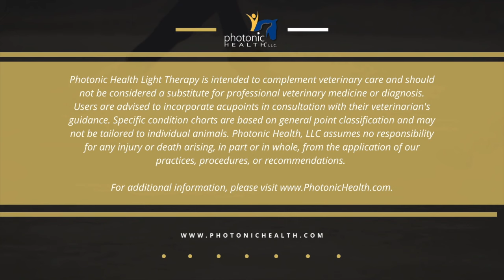Light Up the Arena: A Guide to the Hyoid Release for a Balanced Horse!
Dive deep into the world of equine well-being as we unveil the secrets of the hyoid apparatus and its impact on your horse's performance. Join us on a journey of discovery, where light therapy revolutionizes the way we care for our four-legged companions. Learn how a simple, non-invasive technique can bring profound changes, from improved leads to enhanced collection. Don't miss out – your horse deserves the best!